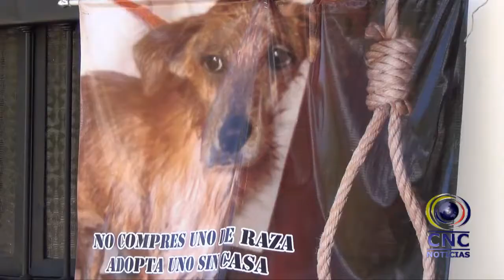REINA VICTIMA DE MALTRATO ANIMAL